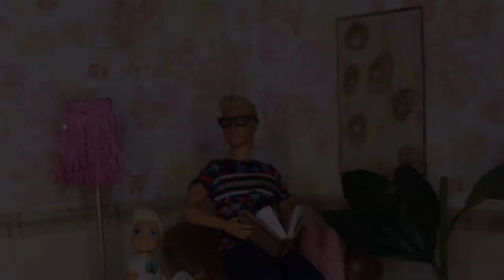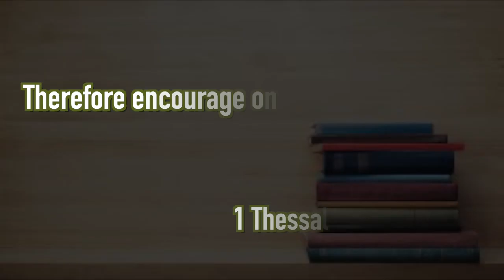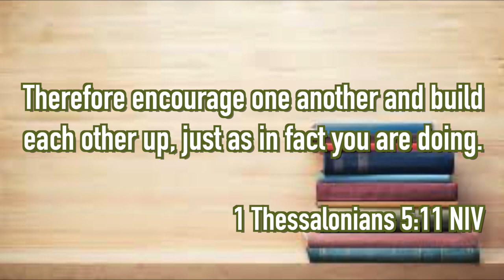Word Of The Day: Encourage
Tezziano is doing some reading for his college class. He is having some trouble understanding the material, when Kason walks by to help him out. Watch as Kason learns the meaning of the word encourage.